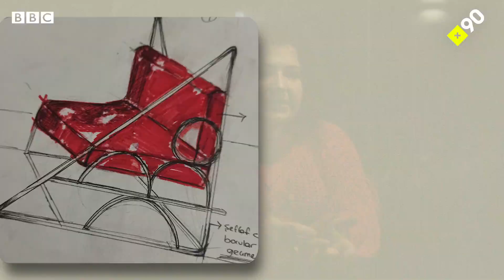Alanında iş bulamayanlar: İç mimar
Alanında iş bulamayanlar serimizin bu bölümünde konuğumuz Esenyurt Üniversitesi İç Mimarlık mezunu Ecem Şen. Çizime olan yeteneğini fark ettikten sonra yetenek sınavı ile İç Mimarlık bölümüne başlayan Ecem, "Belli bir matematik, fizik konusu çözmedim diye, yetenekli olduğum bir konuda neden kendimi diğerlerinden daha aşağıda göreyim ki?" diyor.

Üniversiteye başladığı dönemde inşaat sektörünün oldukça iyi durumda olmasından dolayı, mezun olduktan sonra rahatlıkla iş bulabileceğini düşünen Ecem son sınıfta karşılaştığı tabloyu, "Baktım son sınıfta piyasa berbat oldu. Dedim ki, ben ne yapacağım?" sözleriyle özetliyor.

Ecem, mezun olduğu üniversiteden dolayı işsiz kaldığını düşünmüyor. Mimarların ve inşaat mühendislerinin de iç mimarlık yapabilmesinden dolayı işsiz kaldığını söyleyen Ecem, mezun olduktan sonraki sürecini ve inşaat sektöründe kadın olmanın ne ifade ettiğini bizlerle paylaştı.